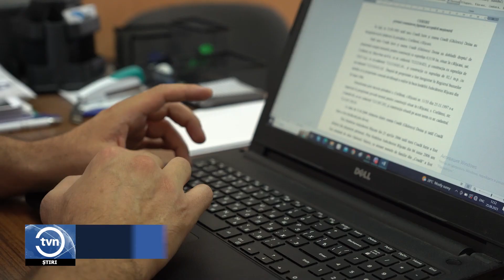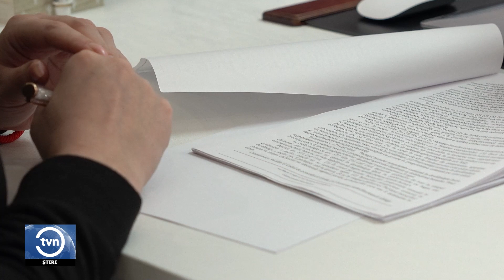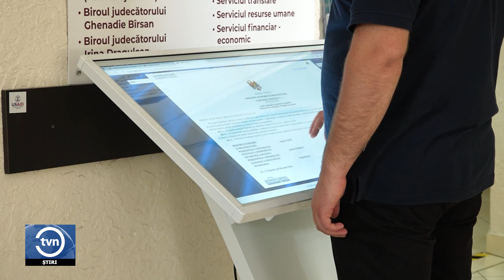MOȘTENIREA CONDIȚII DE EXAMINARE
📢Decesul unei rude apropiate presupune și demararea unei proceduri prin care bunurile mobile și imobile care i-au aparținut de-a lungul vieții pot trece în posesia moștenitorilor. Așa cum din martie 2019, în legătură cu modificarea legislației descendenții defunctului nu mai sunt obligați să accepte moștenirea în termen de 6 luni, oamenii, care nu au perfectat actele la timp, întâlnesc dificultăți.👇